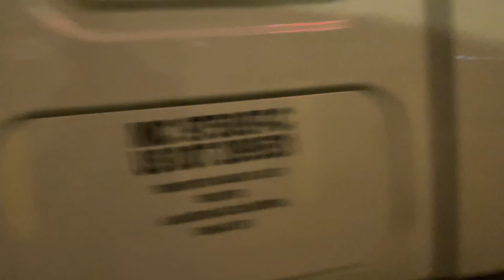Viaje a Connecticut 22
El regreso a la frontera, a cargar a Indiana.